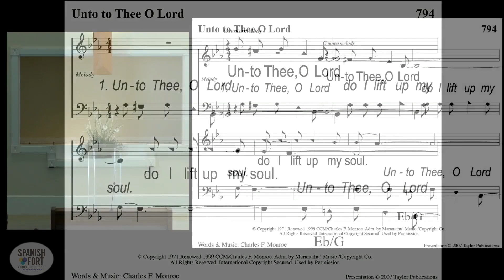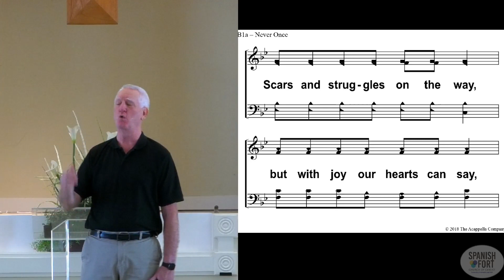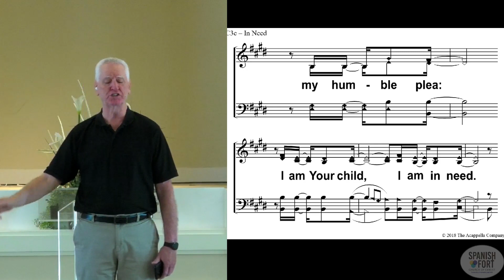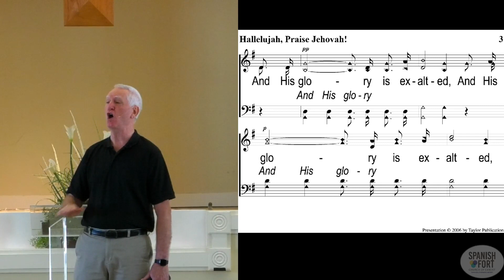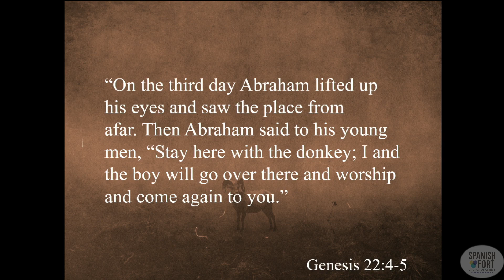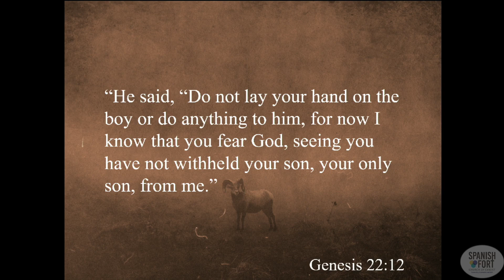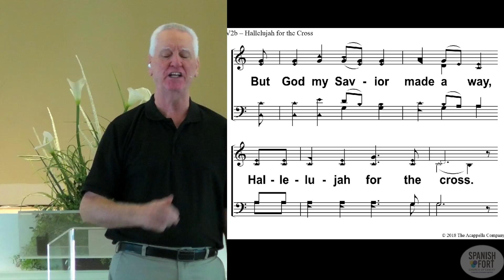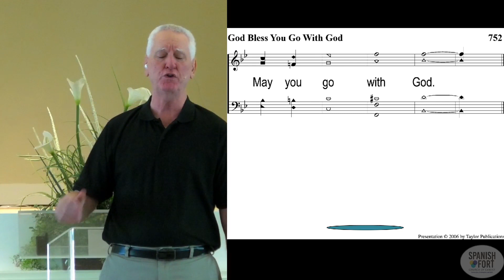Sunday Morning Worship 5 14 23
Worship service for 5/14/2023 - "Jehovah Jireh - The Lord Will Provide"